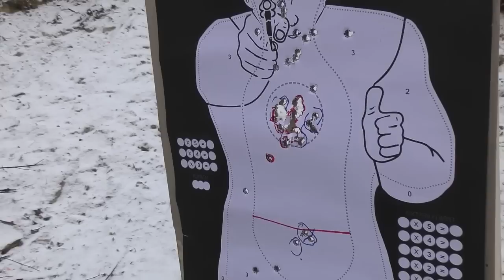Автоматический Пистолет Стечкина (АПС) * Стрельба с Рук ОДИНОЧКОЙ и ОЧЕРЕДЯМИ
Боевой Стечкин 9х18 (АПС) Стрельба с Рук Одиночкой и Очередями
Automatic Stechkin Pistol Semi and Full Auto Shooting